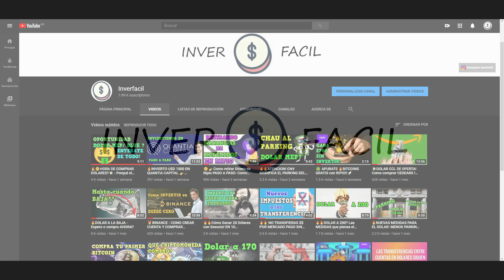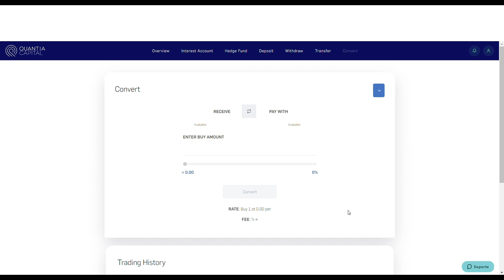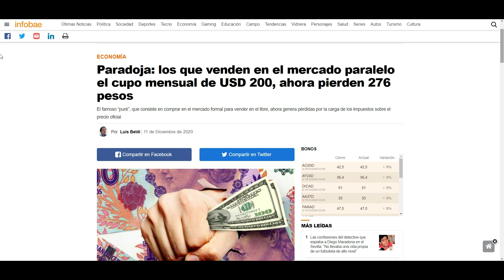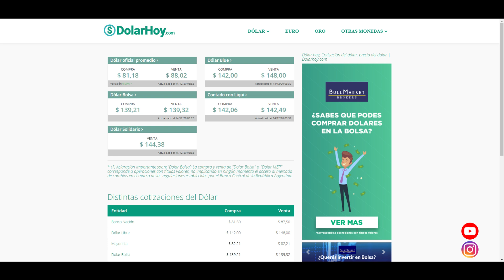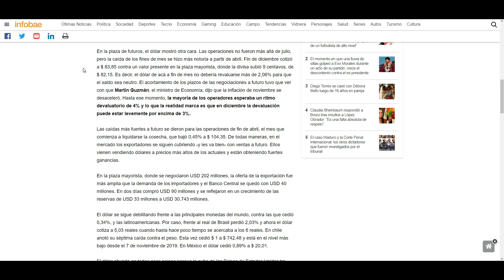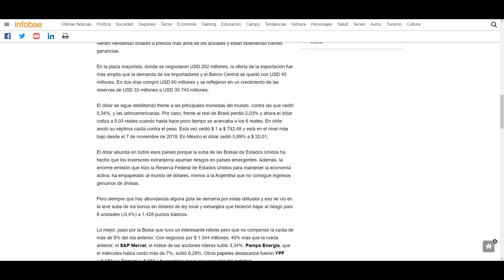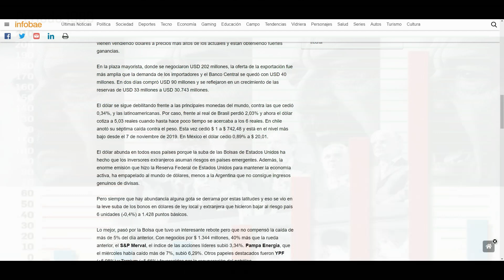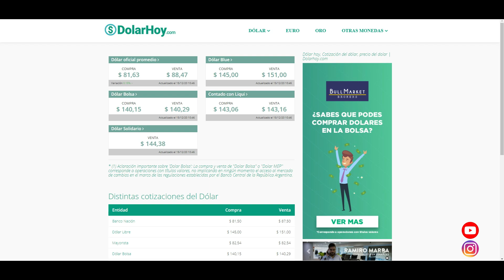🔥5 RAZONES PORQUE EL DOLAR RULO AHORA DA PERDIDAS - CUANDO VUELVE A DAR GANANCIAS?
QUANTIA CAPITAL